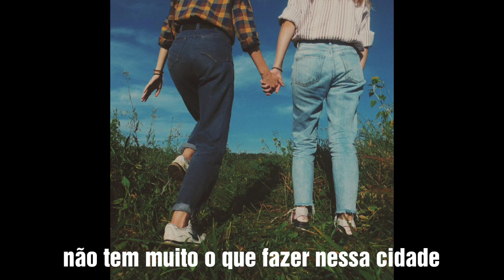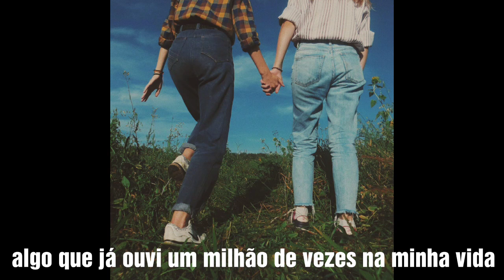Conan Gray - Generation Why [LEGENDADO]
essa musica.

*as imagens usadas não são minhas*

I was off
Keying cars parked on radium lawns
By suburbian moms
I called a friend
Let's meet at ten
Go wherever we want
'Cause no one cares that we're gone

This town don't got much to do
You and I haven't got much to lose
So do you wanna rock in your room like we always do?
Talk about how fast we grew
And all the big dreams that we won't pursue
Then get in your car and laugh 'til we both turn blue

'Cause we are the helpless, selfish, one of a kind
Millennium kids, that all wanna die
Walking in the street with no light inside our eyes
(Why)
We are the worthless, cursed with too much time
We get into trouble and lose our minds
Something that I've heard a million times in my life
Generation Why

Parents think, we're fast asleep
But as soon as we're home, we're sneaking out the window
'Cause at this rate of earth decay
Our world's ending at noon
Can we all just move to the moon?

And you and I haven't got much to lose
So do you wanna leave everyone in this place for good?

Generation Why

Why, why, why, why, why, why, why, why
We're livin' night to night
Since we're bound to die, oh
Oh, what's the use in trying?
And it's exactly why

Generation why

obrigada por terem assistido, se cuidem, ok? bjbj 🤠